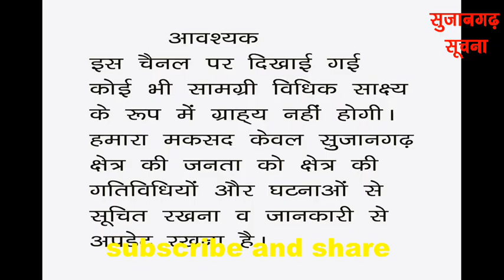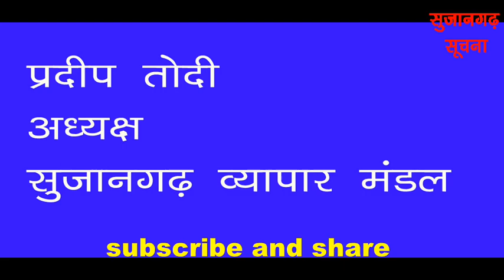सुजानगढ़- क्या-क्या हुआ सुजानगढ़ बंद के दौरान?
सुजानगढ़-क्या-क्या हुआ सुजानगढ़ बंद के दौरान? देखिये सुजानगढ़ सूचना पर।